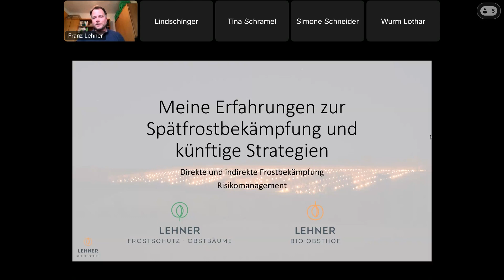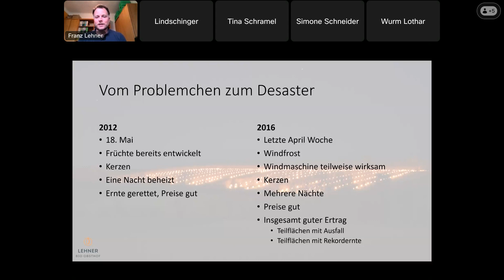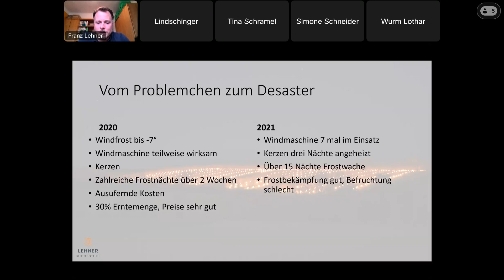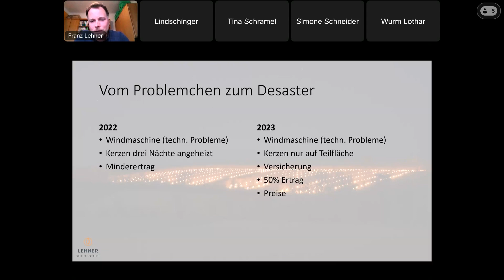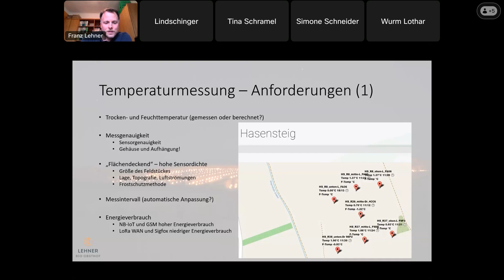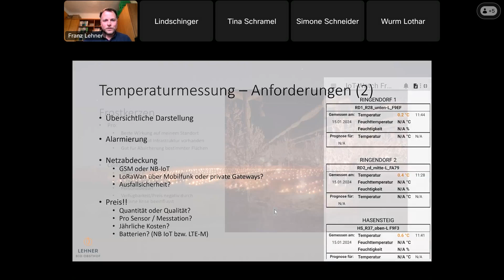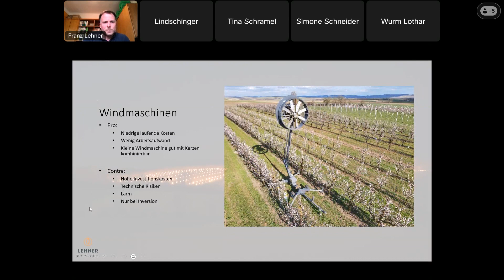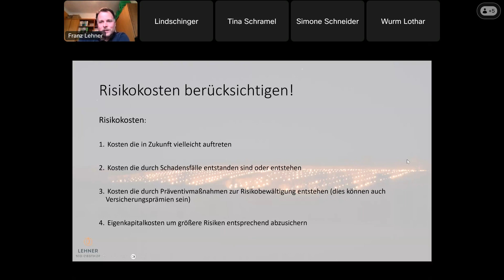HBLAuBA Klosterneuburg - Forschungstag Obstbau 2024 | Vortrag Ing. Franz Lehner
HBLAuBA Klosterneuburg - Forschungstag Obstbau 2024 | „Meine Erfahrungen zur Spätfrostbekämpfung und künftige Strategien“: Ing. Franz Lehner, Bio Obsthof Lehner